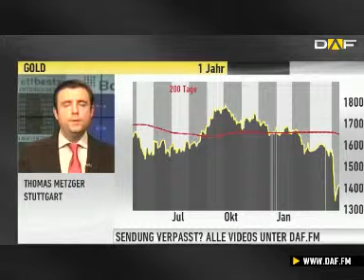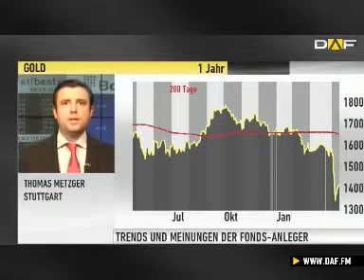Fonds-Chance: Umschwung bei den ETF-Anlegern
Die aktuellsten Trends der Fonds-Märkte analysiert für uns Thomas Metzger vom Bankhaus Bauer. Außerdem blickt er auf die derzeitige DAX-Situation. Gerade am ETF-Markt sieht er einen Umschwung bei den Anlegern.